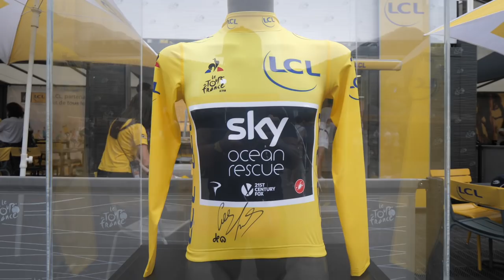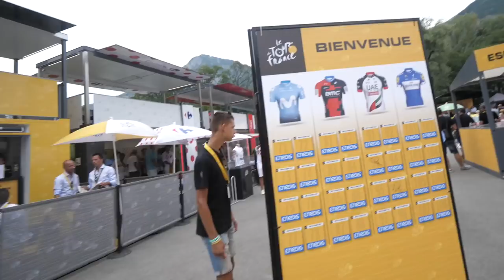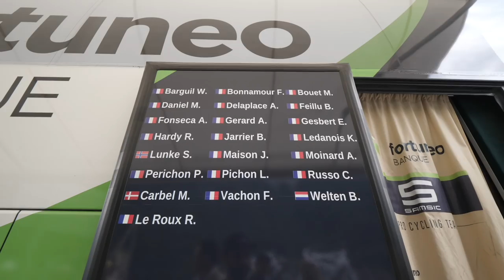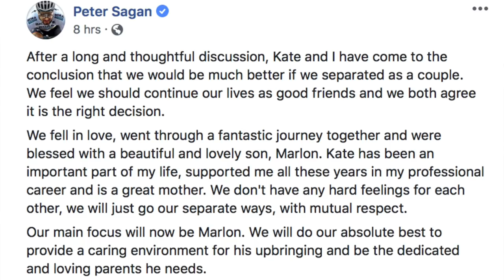Flipando En El Tour De Francia | Victoria De Sagan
Etapa 13 Tour de Francia, con la victoria de Peter Sagan, con Valentí Sanjuan desde el coche del Fortuneo BH.